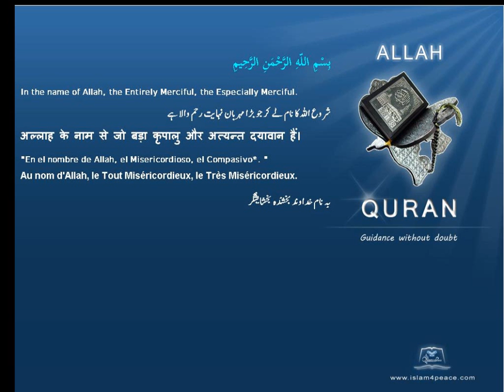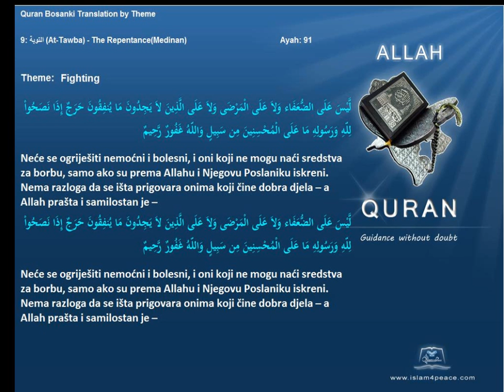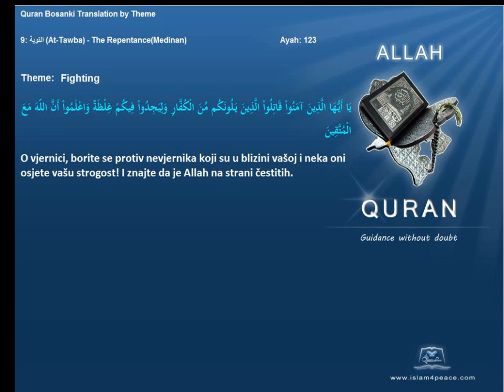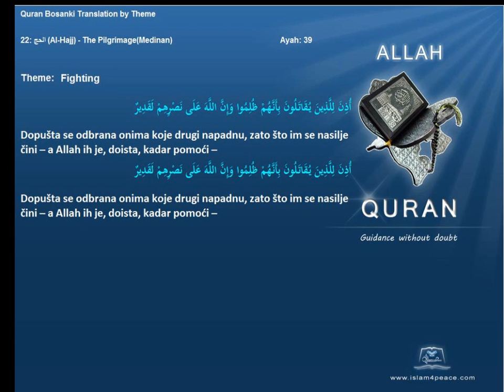Quran by Theme Bosanski Fighting Islam4Peace com